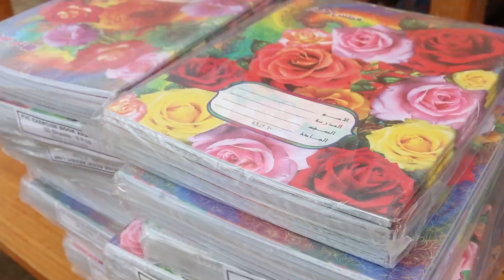Agab waxbarasho oo gudoomiyaha degmada Bardaale Gaarsiyay Caruur kooxaha alshabaab lagala soo baraka